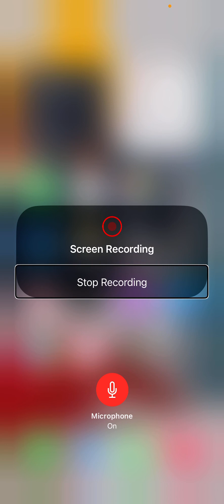Commentary Video: Are the dieticians responsible for this?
This poor girl died two weeks ago from complications due to her anorexia. But is it possible the deiticians may have also played a part in it?